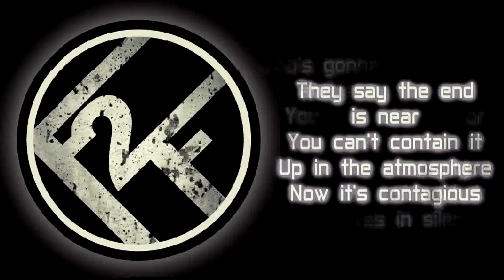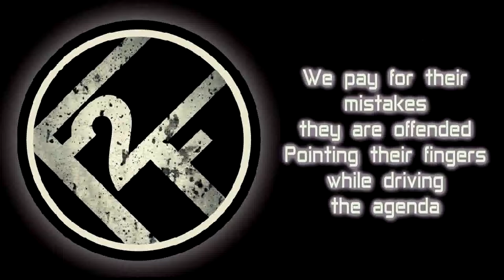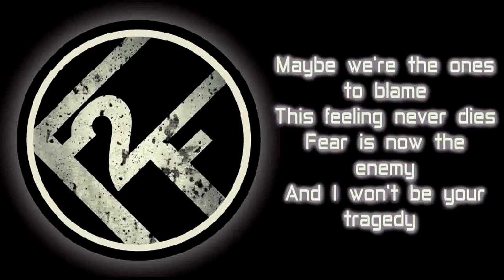Farewell To Fear - I Won´t Be Your Tragedy [Lyrics on screen]